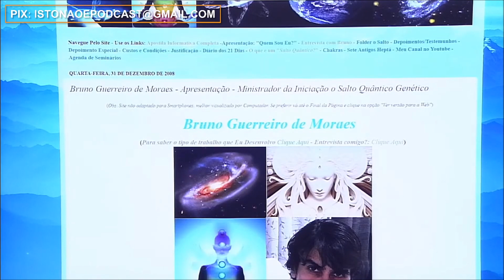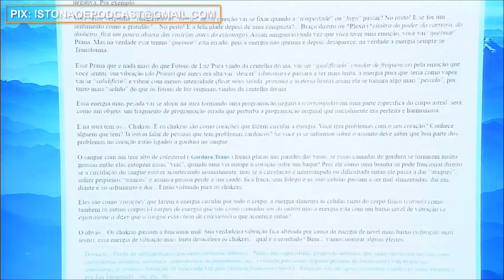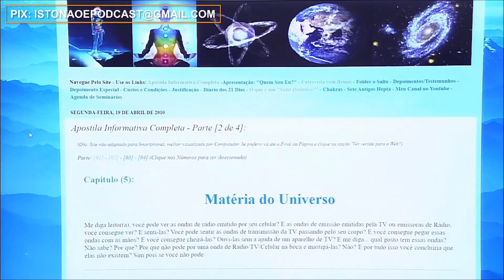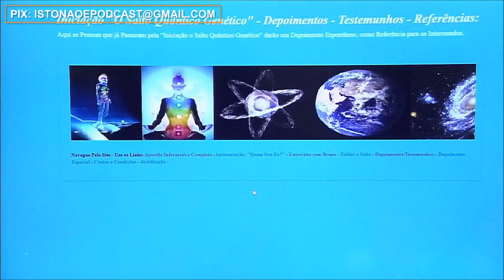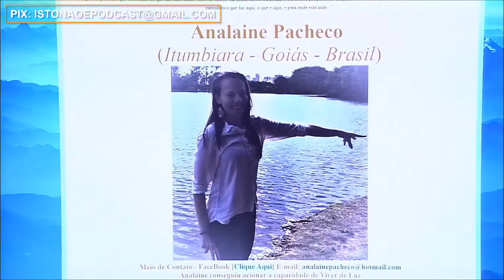Iniciação o Salto Quântico Genético - As Verdadeiras Memórias de Vidas Passadas - Bruno Guerreiro M.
Esse é um trecho de uma longa entrevista que dei para o programa “Isto não é podcast”, quer ver a entrevista completa? Clique (4hs de duração)
- Pela primeira vez em 15 anos que ministro a “Iniciação o Salto Quântico Genético”, (depois de atender mais de 1.800 pessoas nos últimos 15 anos) eu dei uma entrevista para um programa, que no caso é o programa ‘Isto não é Podcast’, liderado pelo jornalista Felipe de Paula Quedas Torres, junto com seus amigos Rafael, Bruno e Sara.
Nessa entrevista eu falei dos grandes mistérios da Terra e do Universo, comentei sobre provas científicas da paranormalidade, e expliquei o que é um “Cético Honesto, e o que é um Pseudocético”. Falei da capacidade de desmanchar as nuvens com a força da mente, Viver de Luz, e operações espirituais. Tudo com embasamento científico. Além disso comentamos sobre o que é os Zangbeto e falamos das forças apelidadas de Exus e Pombagiras (Lebará). Sobre a iniciação o “Salto” falamos pouco... mas numa próxima ocasião vou procurar falar mais sobre o “Salto”, o que é, e seus muitos benefícios.
- O que é o Salto Quântico Genético? (o Despertar do seu Deus interior)